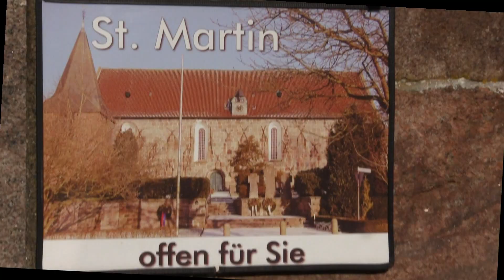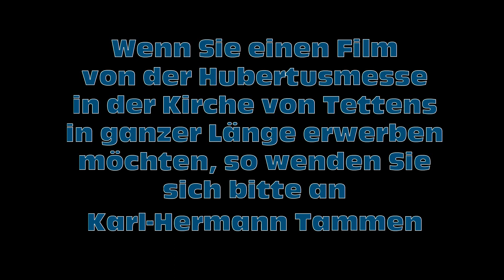Hubertusmesse 2018 in Tettens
In vollbesetzter Kirche fand die Hubertusmesse statt